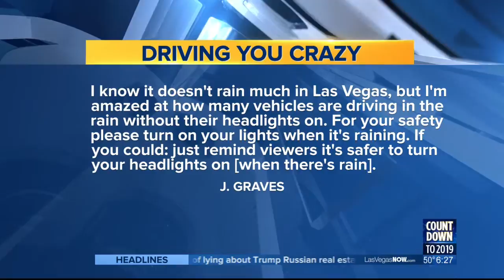What's Driving You Crazy? - 6am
Tips for driving in rain - and Nate goes off about turning signals.